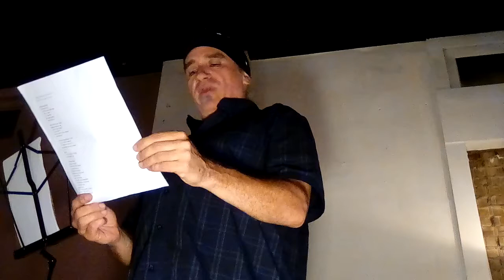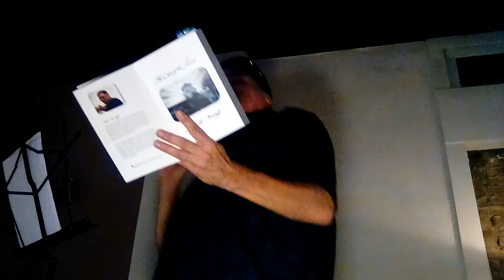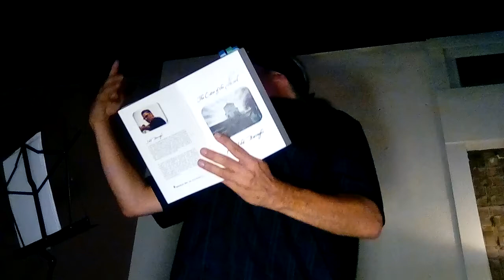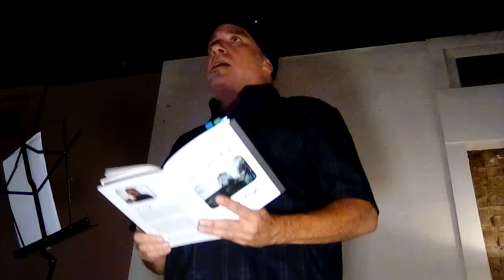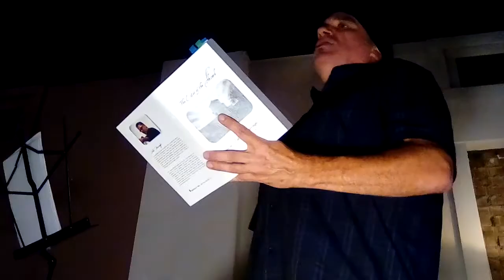John Burroughs -- Take the Knight Off (August 11, 2017)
*Raw Footage*
Featuring: Alicia Young, Derrick Terrill, John Burroughs

135 6th St NW
Canton, OH